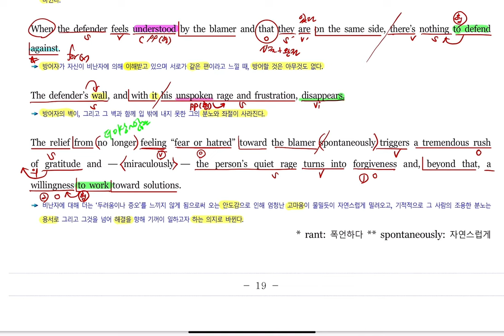2022년 3월 고3 모의고사 영어 36번 내신대비 복습용 요청자료 아삭영어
고3은 제작하지 않습니다만 요청이 있어서 이번만 제작합니다^^;